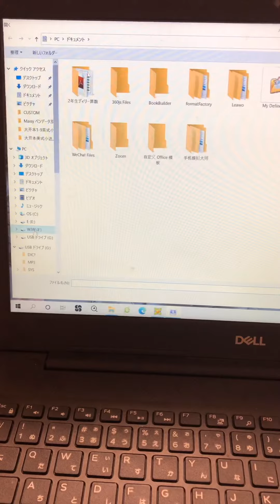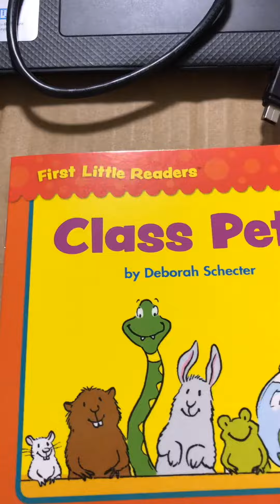First little Reader ペンデータインストール